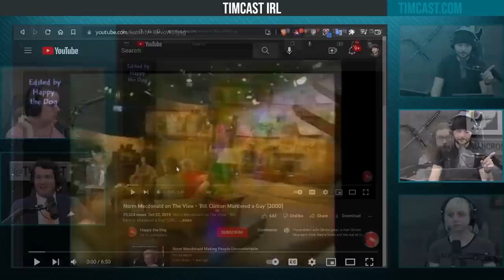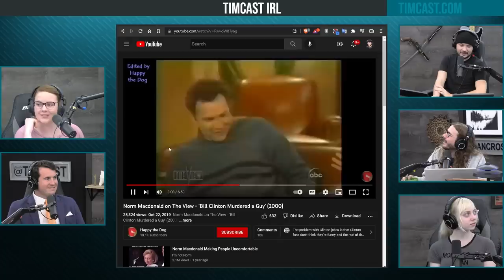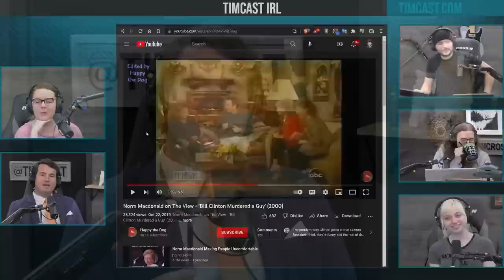Norm Macdonald Says Bill Clinton Is A MURDERER In Shockingly Funny Old Clip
Guest: Alex Stein
@AlexStein99 (Twitter)
 @Alex Stein  (YouTube)

Hosts:
Mary @PopCultureCrisis (YouTube) @CloserKitty (WeChat, Instagram)